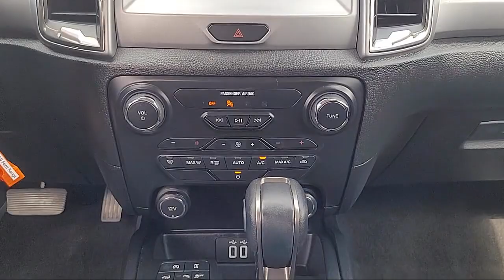2019 Ford Ranger XLT Sacramento Roseville Elk Grove Folsom Stockton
2019 Ford Ranger XLT Stock Number: P95404A Vin:1FTER4FH9KLA42961.

Future Ford
650 Automall Drive